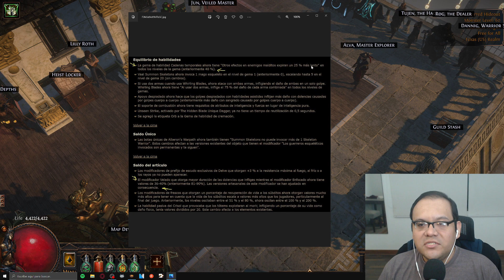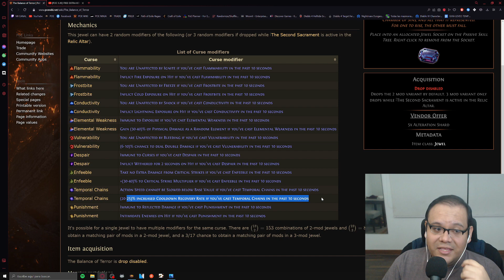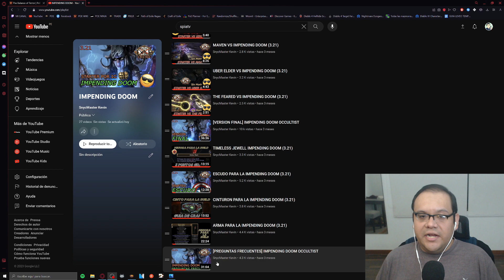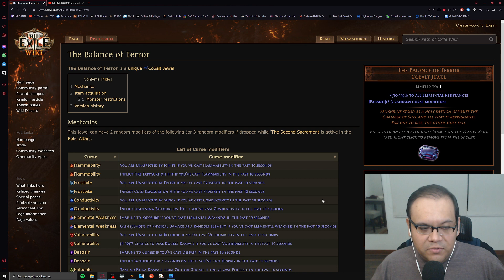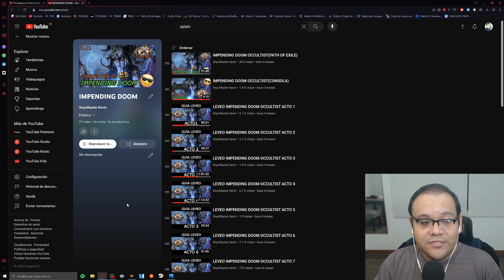[POE] ¿AUN SIRVE LA ID PARA LA 3.22 ?🤔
Aun funciona la impending doom para el 3.22?